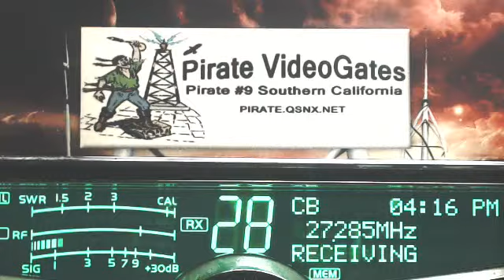Unit 2 AR, Train LA, Jalapeno TN, SmokeStack 387 TN, Shaker 369 AR, Boss 302 AL